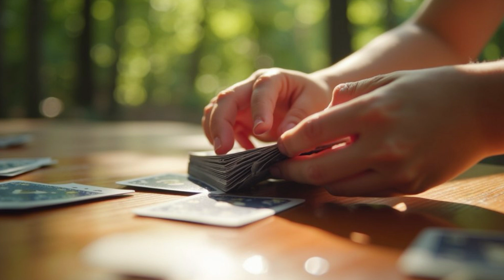Max and the Magic of Science Children's Fun Educational Story Time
A tale about of boy named Max who learned that science is in fact magical. I used to tell my daughter this story and then we would do some at home "magical" science experiments. I have included Links to the two that Max learned here in this story just in case your little ones are inspired to try them.

Lemon Volcano:
A lemon volcano is a science experiment that demonstrates an acid-base reaction that produces carbon dioxide gas. The lemon's citric acid reacts with baking soda's hydroxide ions, creating bubbles that make the lemon look like it's erupting. How to make a lemon volcano     Cut the top and bottom off a lemon so it can sit upright Use a spoon or butter knife to scoop out some of the lemon's insides Add a few drops of food coloring Add a small amount of dish soap Sprinkle baking soda on top of the lemon Stir the baking soda into the lemon with a spoon or craft stick Watch the reaction        What's happening?     The lemon's citric acid acts as an acid The baking soda's hydroxide ions act as a base When an acid and a base combine, they neutralize each other The neutralization reaction releases carbon dioxide gas (\(CO_{2}\)) The gas escapes the liquid, creating bubbles        Safety     Have an adult cut the lemon Wash your hands after the experiment Avoid getting lemon juice in your eyes        Extensions    Try using different citrus fruits, like limes, oranges, or grapefruit  Add a few drops of lemon juice to make the reaction foamier

📖 What You’ll Learn in This Story:

✅ The Fun of Science Projects for Kids

✅ A fun bedtime adventure for young listeners

✅ A relaxing way to end the day with a positive message